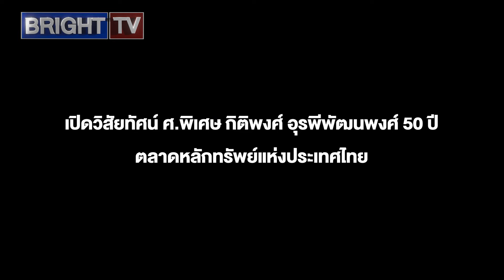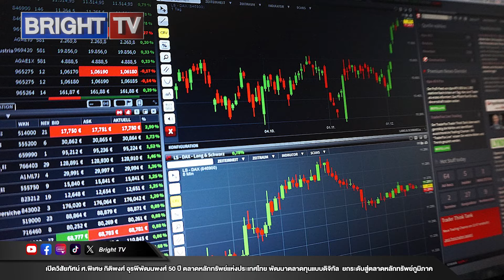ศ.พิเศษ กิติพงศ์ เปิดวิสัยทัศน์ ยกระดับตลาดหลักทรัพย์ภูมิภาค พัฒนาตลาดทุนแบบดิจิทัล